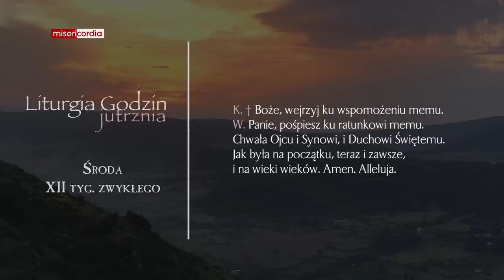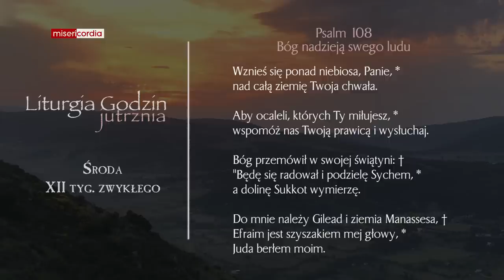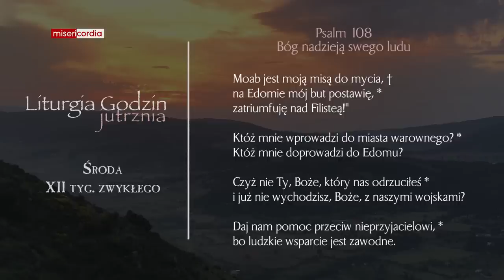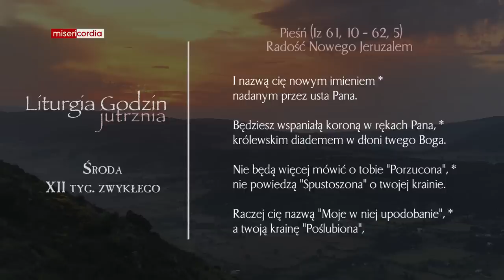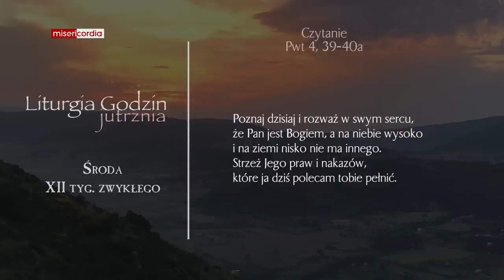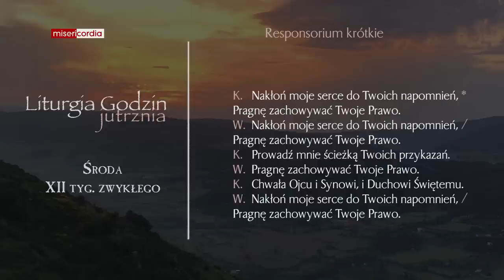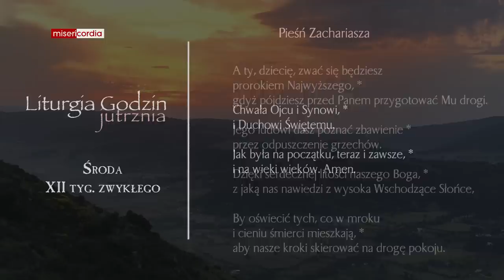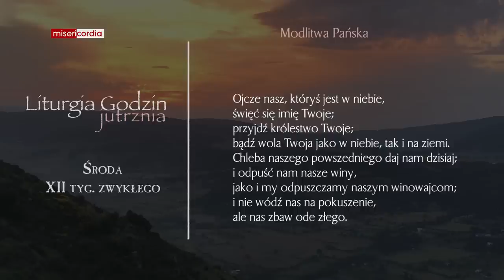Liturgia Godzin | Jutrznia | Środa, XII tyg. zwykłego